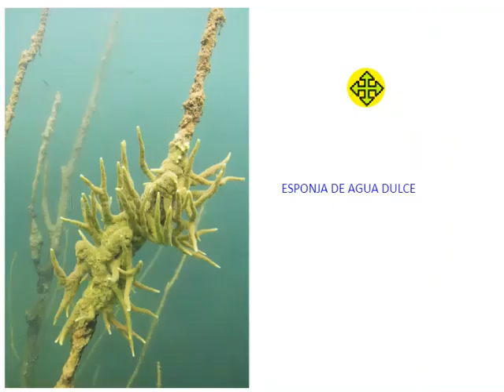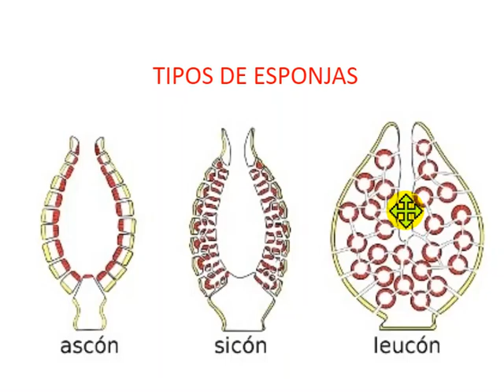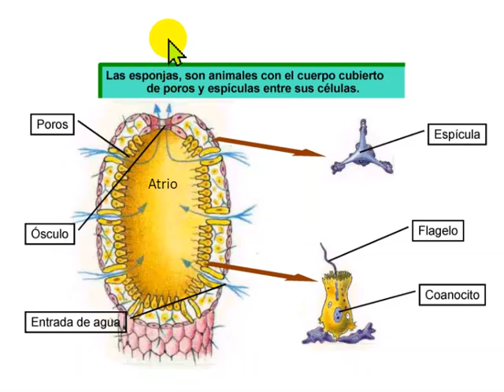LOS PORÍFEROS (CUERPO)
Descripción del cuerpo de los Poríferos (Esponjas)